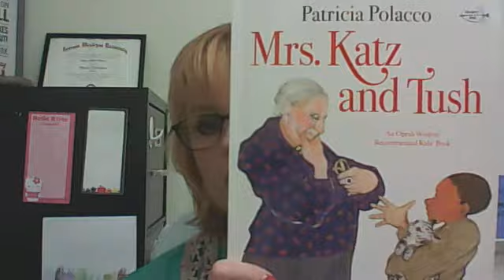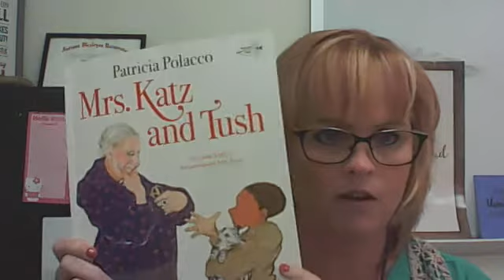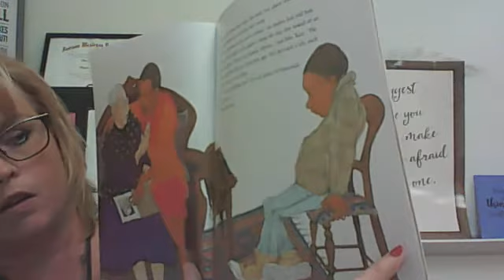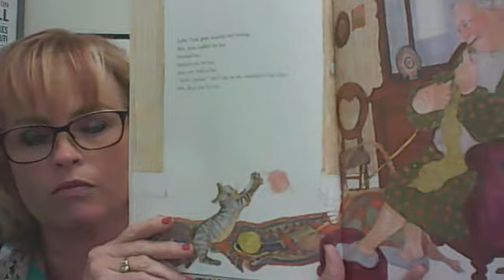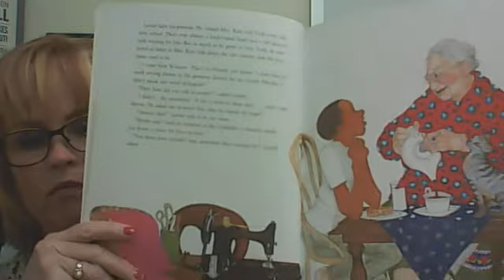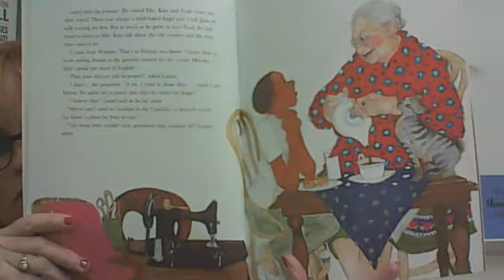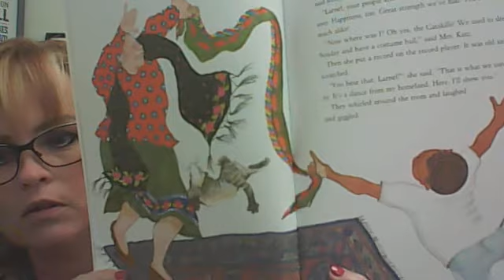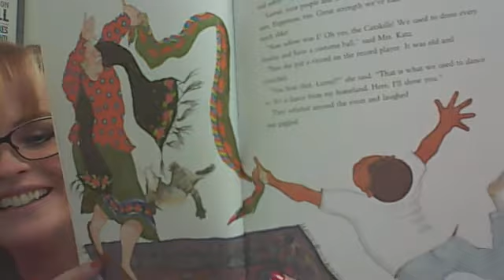Mrs Katz Part 1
Mrs. Katz and Tush written by Patricia Palacco